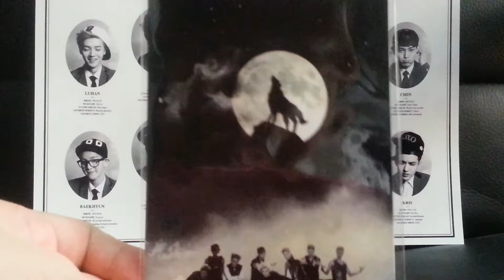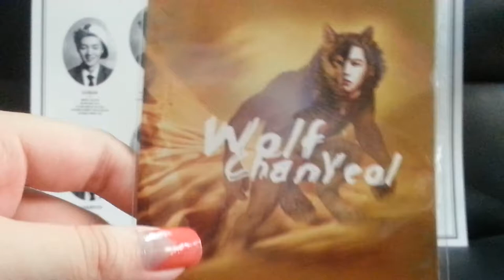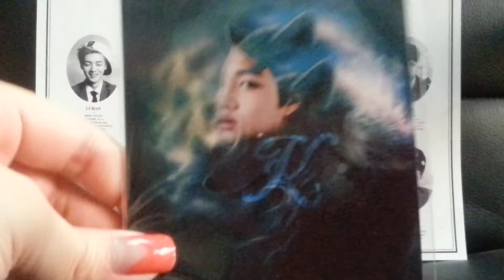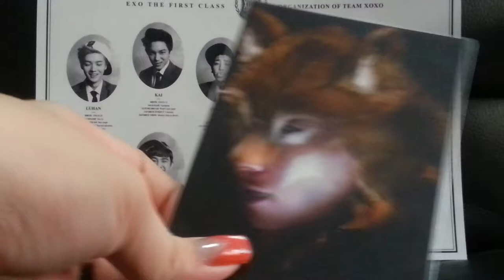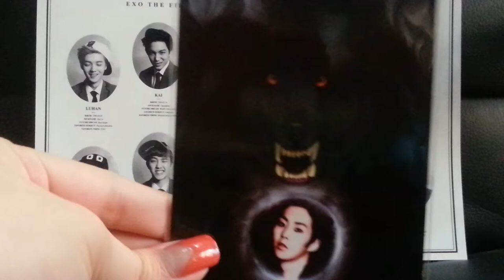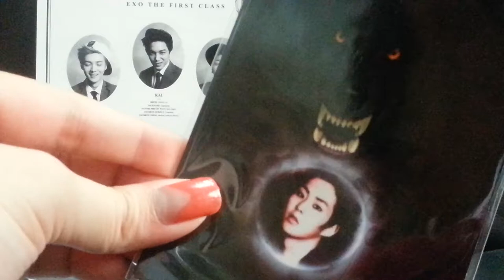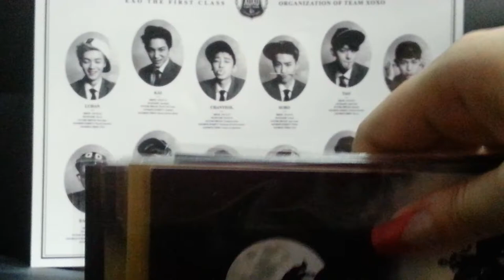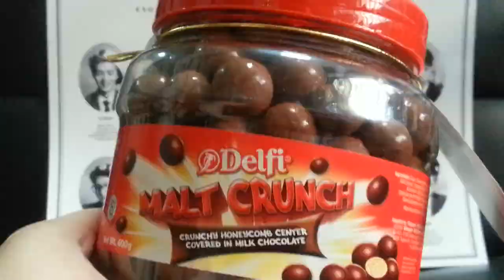EXO Photo Cards! ( Wolf Era, Fan-Made Version ) + Pencil case.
XOXO